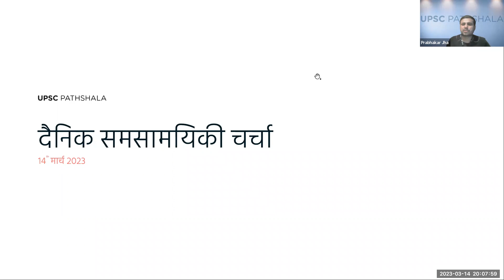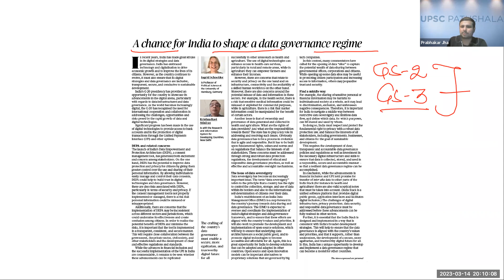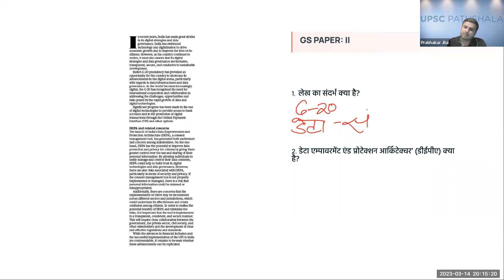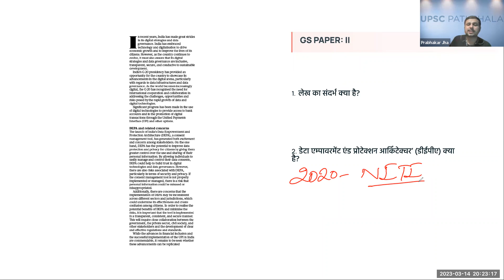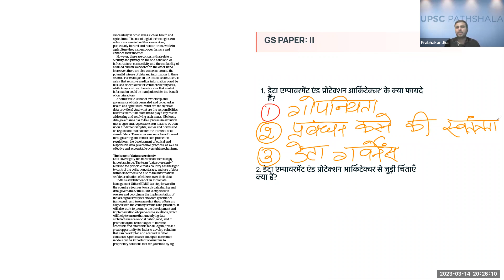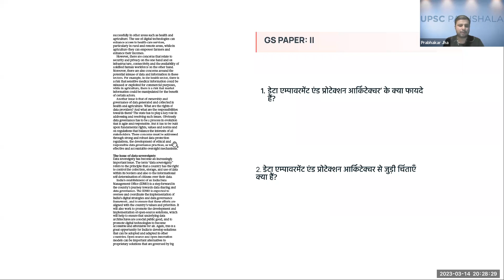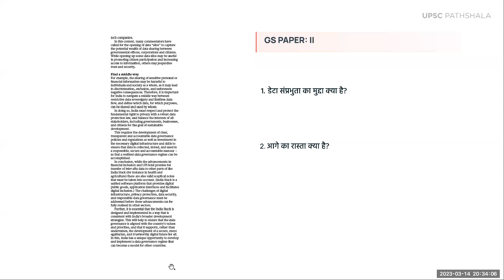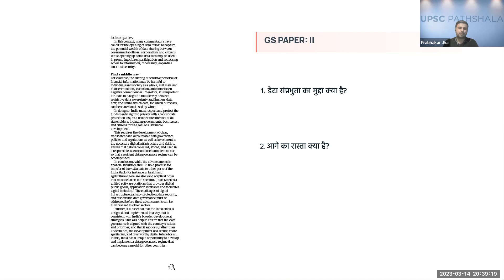Decoding The Hindu Editorial in Hindi - 14th March 2023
"In this video, we will be discussing an important editorial given in the Hindu -
A chance for India to shape a data governance regime